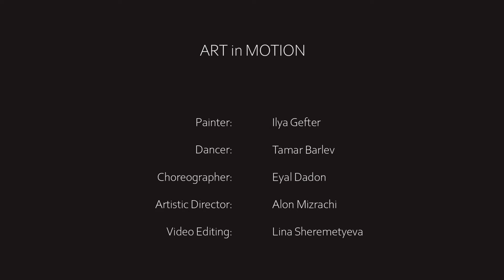Art in Motion. Rehearsal Video. Tamar dancing to Cello.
Art in Motion is a cross-disciplinary project uniting the arts of painting, contemporary dance and music in a single immersive experience.

Painter: Ilya Gefter
Dancer: Tamar Barlev
Artistic Director: Alon Mizrachi
Video Editing: Lina Sheremetyeva